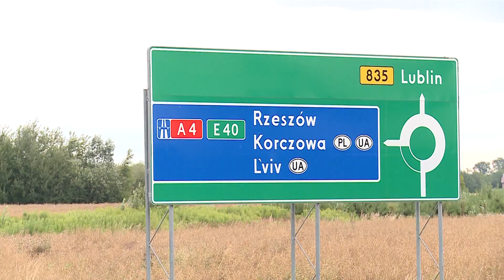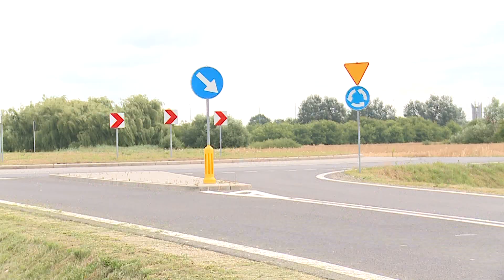Lepszy dojazd do autostrady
Nowy łącznik drogowy do autostrady już oddany do użytku kierowców. Ma długość dwóch kilometrów i łączy zjazd z autostrady A4 w węźle „Przeworsk” do drogi krajowej nr 94 w miejscowości Gwizdaj. Na otwarciu obecni byli: wicemarszałkowie Ewa Draus i  Piotr Pilch.